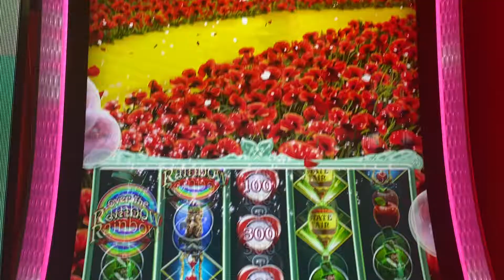Encore Boston Harbor! - Bonus on the Wizard of Oz Machine!